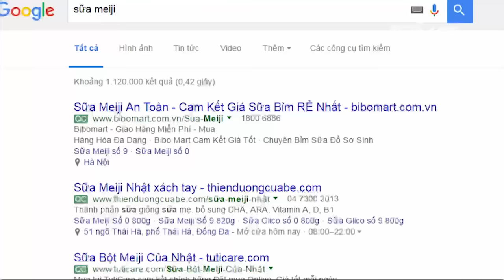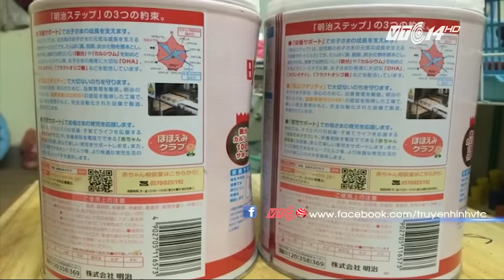VTC Tin Mới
VTC | Sữa bột Meiji gần đây được rất nhiều bà mẹ Việt mua về cho con uống bổ sung vì nghe nói sữa này rất tốt. Thế nhưng sữa Meiji tốt như thế nào các mẹ lại không hề biết.